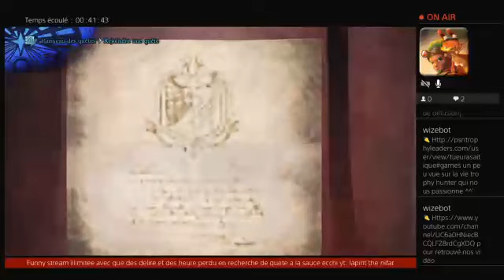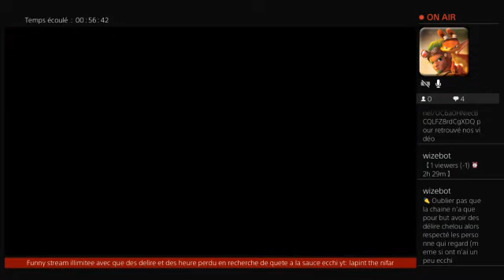Monster hunter world le farme macabre